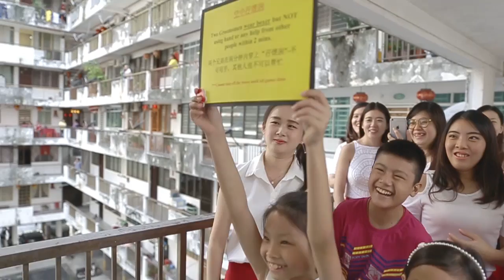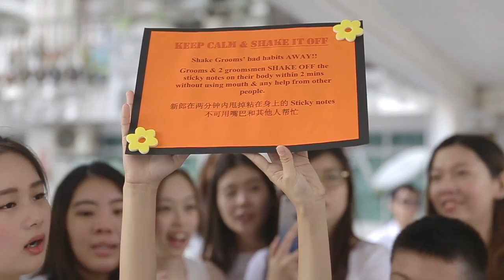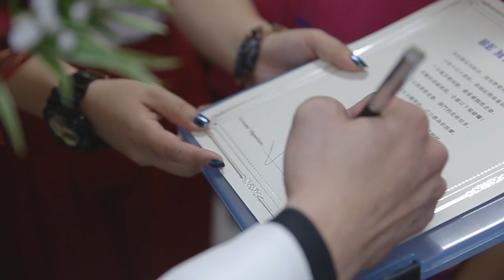Kee Beng & Hooi Sun | Wedding Cinematography Penang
another production by
w: momenz.my